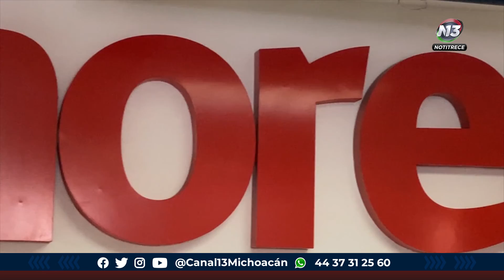Considera militante morenista que Adán Augusto López decantará por Claudia Sheinbaum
Política 🔴 El secretario de gobernación, Adán Augusto López, decantará por la jefa de gobierno de la CDMX, ClaudiaSheinbaum, así lo consideró la militante morenista Ana Lilia Guillén.

Laura Avalos | Notitrece